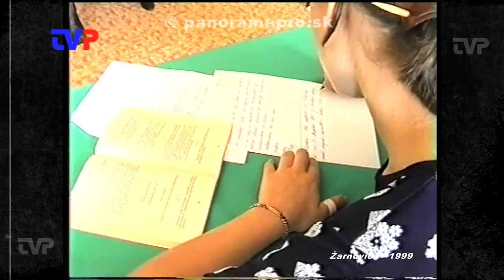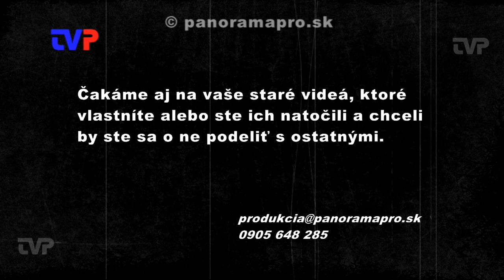Ústne maturity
Záznam z roku 1999 z ústnych maturít na SOUd v Žarnovici. Ale aj to, čo robili iní.